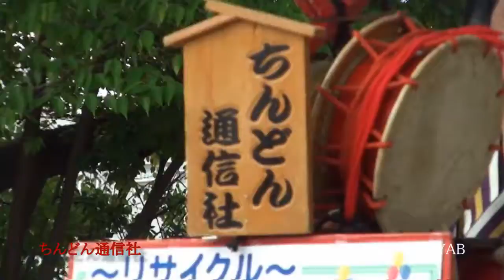難波の宮にてチンドン屋登場HD